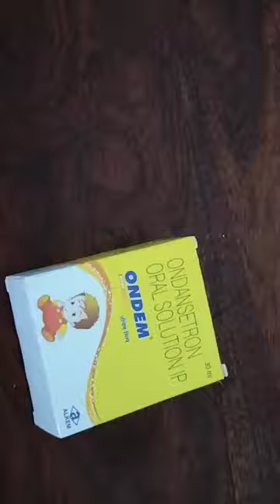diy weighing scale machine model| 3D science model